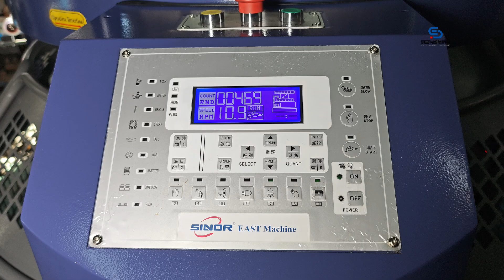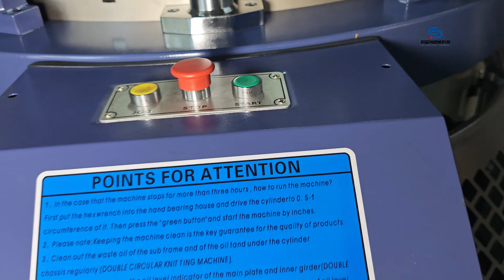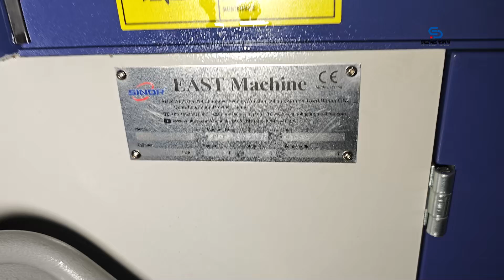26“ single jersey circular knitting machine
Hi,I am Anna
We are looking best agent in your country
We not just produce machine by your idea,but also offer service,such as machine setting,fabric analysis,yarn using guide,etc.
Knit Best Fabrics
Knit Most Possibilities
25 YEARS MANUFACTURER